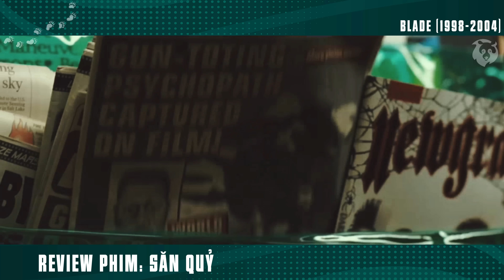[Review Phim] SĂN QUỶ Full 1-3 | Blade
Tóm Tắt Phim Viễn Tưởng Siêu Anh Hùng Siêu Hay | Review Phim Săn Quỷ (Blade) Full 1-3.

Blade là một nhượng quyền thương mại điện ảnh và truyền hình dựa trên nhân vật cùng tên của Marvel Comics, với sự tham gia của Wesley Snipes trong vai Blade trong bộ ba phim gốc và Sticky Fingaz trong loạt phim truyền hình. Bộ ba phim gốc được đạo diễn bởi Stephen Norrington, Guillermo del Toro và David S. Goyer, người sau này cũng đã viết kịch bản cho các bộ phim và là đồng biên kịch cho hai tập đầu tiên và cuối cùng của loạt phim truyền hình. Các bộ phim gốc và phim truyền hình được phân phối bởi New Line Cinema từ năm 1998 đến 2006.
Nhân vật này được tạo ra vào năm 1973 cho Marvel Comics bởi nhà văn Marv Wolfman và họa sĩ Gene Colan với tư cách là một nhân vật phụ trong truyện tranh những năm 1970 Ngôi mộ của Dracula.